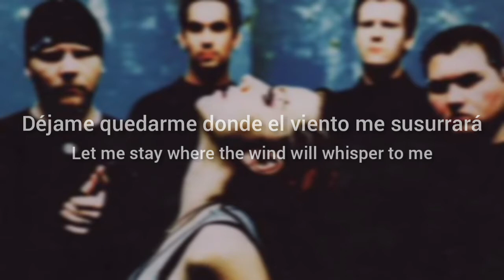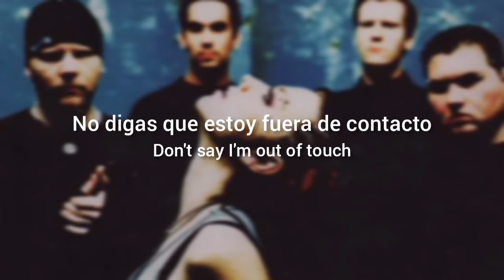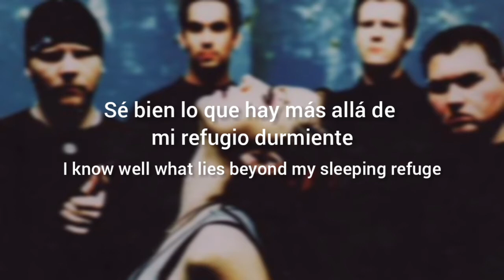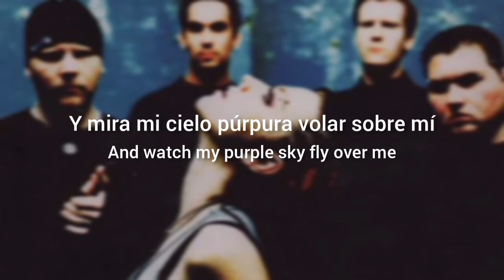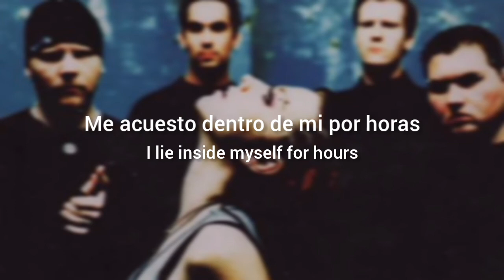Evanescence - Imaginary (Lyrics Sub Español & Ingles)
Lanzado como single promocional en España, "Imaginary" describe el fuerte deseo del artista de vivir en un sueño en lugar de vivir en la realidad. La canción usa imágenes para describir el mundo de los sueños y ayudar a los oyentes a imaginarlo también. El título de la canción es apropiado ya que el mundo de los sueños que se describe solo existe en la mente de la persona y es imaginario. Esta canción se volvió a grabar para Fallen, pero se lanzó inicialmente en su primer EP en 1998.
Dave Fortman, el productor de la canción, dijo sobre la producción de la canción:
Durante el puente de "Imaginary", probablemente haya más de 70 personas interpretando la canción en ese momento. Hay un coro que se ha duplicado, hay una orquesta de cuerdas con 22 músicos duplicados, luego agregas a todos los miembros de la banda y es enorme. Esa sección tiene mucha profundidad. No tiene sentido verlo como una banda en vivo en ese momento.
El final con instrumentos de cuerda de la pista anterior del álbum (Tourniquet) conecta con la introducción de esta pista (Imaginary). Teniendo en cuenta que Tourniquet habla de un intento de suicidio que termina con la persona tratando de salvarse, tal vez tenga una conexión con Imaginary porque la persona terminó muriendo y no se fue al infierno, ni al cielo, la persona se va al mundo que ha estado soñando con escapar de su propia realidad. Esta es solo una teoría mía.
Cuando grita un despertador; tradicionalmente es despertar a alguien del sueño, por lo que aquí "demorarse en la puerta" es flotar entre la puerta del sueño y la conciencia. Además, si prefieres los sueños a la realidad, el despertador y las personas que intentan despertarte podrían ser considerados un monstruo, por lo tanto, "monstruos que llaman mi nombre".
Es prácticamente imposible tener un campo de flores de papel, o "nubes dulces de canción de cuna", lo que significa que este coro alude a un sueño.